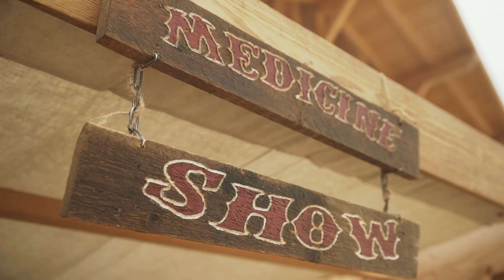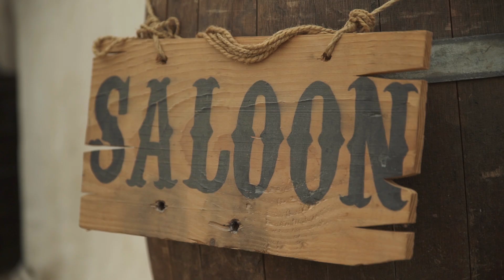SPECTACLE FAR WEST / Animations western / Thème cow boy, country, old west... par la Cie ARMUTAN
Vidéo de présentation du spectacle "Far West!", par la compagnie Armutan.

Bienvenue à "Armutown", campement western, avec spectacles et animations pour toute la famille, sur le thème des cow boys et des indiens.

Vous y découvrirez:
*Les "Brothers from other fathers", notre groupe de musique country /bluegrass /old west
*"Un Shérif dans la ville", un spectacle comique et burlesque pour toute la famille
*"Personne ne me traite de castor !", un duel western aux pistolets, sabre de cavalerie, tomawak, bouteilles qui cassent, tonneaux qui explosent...
* "Les boniments du Doc O'Hara", un "Medicine Show" qui décoiffe!
*Mais aussi de nombreux ateliers ludiques et pédagogiques sur l'ouest américain: tente de commandement d'un soldat yankee, épicerie du bonimenteur, initiation au tir à l'arc et au lancer de tomahawks, jeux du saloon, jeux d'adresse, jeux amérindiens...

Guilhem Puech: 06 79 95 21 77

Le tournage a eu lieu à "La Barcarès" à l'occasion de "Barcarès Studio", à l'été 2020.